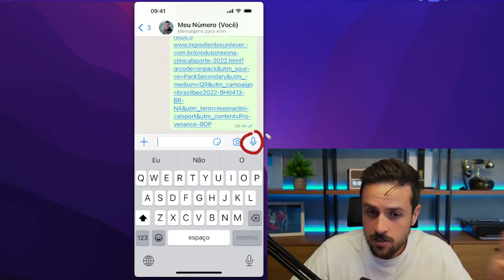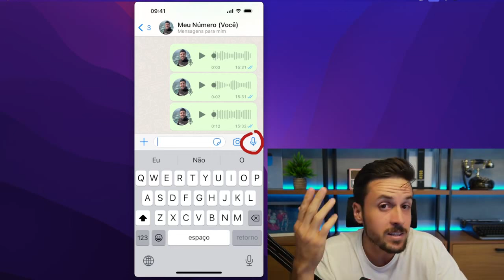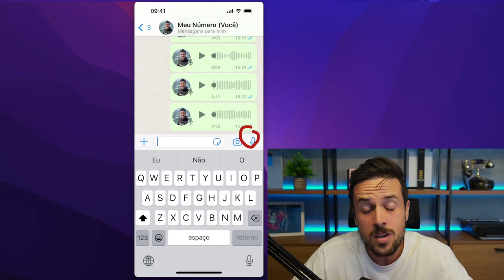COMO ENVIAR ÁUDIOS LONGOS NO WHATSAP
Neste vídeo, você vai aprender a forma mais prática e eficiente de se enviar um áudio pelo Whats App, de forma que melhore a sua comunicação e a sua inteiração com as pessoas que estão na sua lista de contatos.